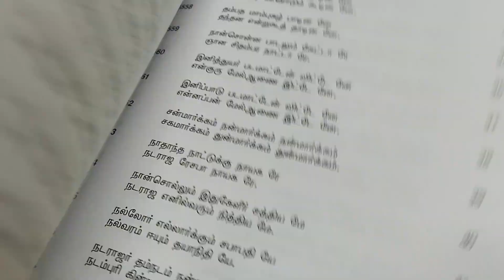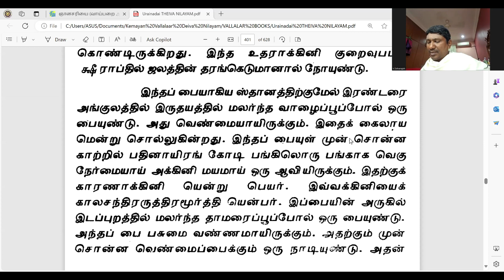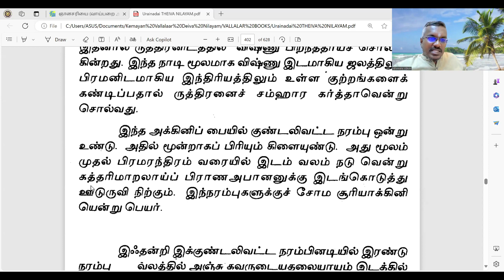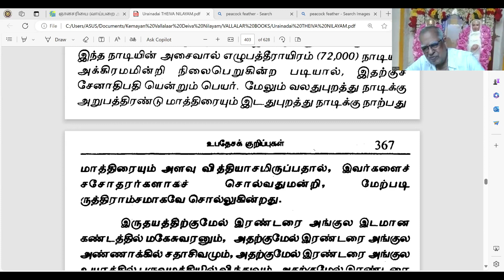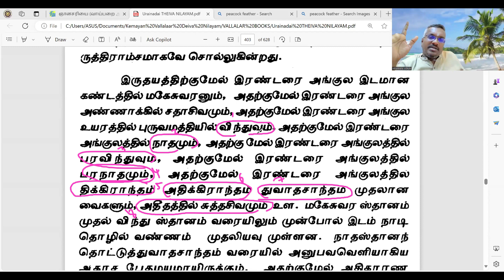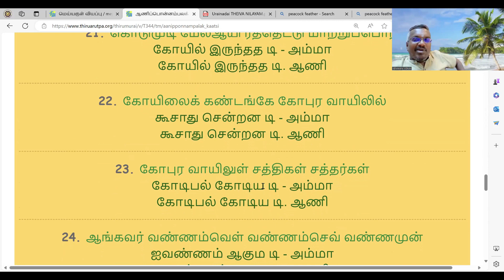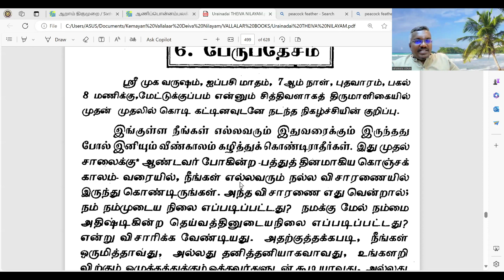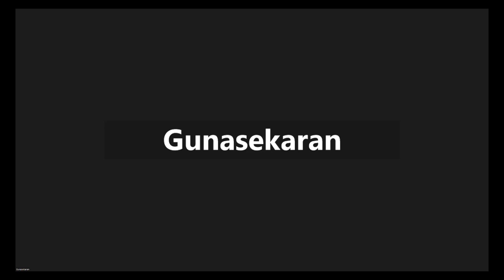திருவருட்பா & உரைநடை ஆராய்ச்சி (பாகம் 7): நமது உடலில் ஒளிந்திருக்கும் உண்மை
திரு அருட்பா எனும் ஆழ் கடலில் மூழ்கி எடுத்த முத்துக்கள்.

இந்தத் தொடரில் உரைநடைப்பகுதி, உபதேச குறிப்பு பக்கம் 362 (ஜீவஸ்தானம்) மற்றும் பக்கம் 363 (பிண்டானுபவ இலட்சகணம்) ஆய்வு செய்யப்பட்டது. இதில்   உடலில் உள்ள முக்கிய தத்துவங்கள், அந்த தத்துவங்களுக்கும் சமய தெய்வங்களுக்கும் உள்ள தொடர்புகள் போன்ற விஷயங்கள் ஆராயப்பட்டது. இந்த தொடரை முழுமையாக கண்டு பயன்பெறுங்கள். நன்றி!